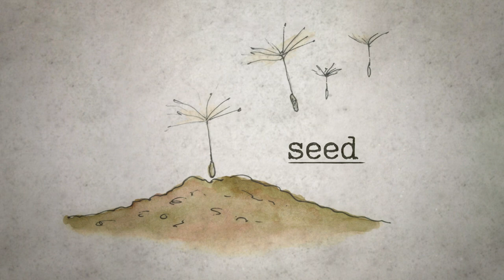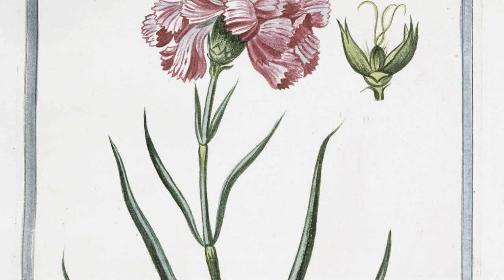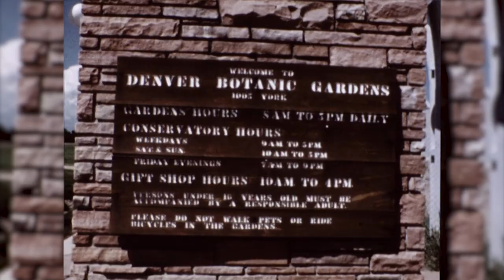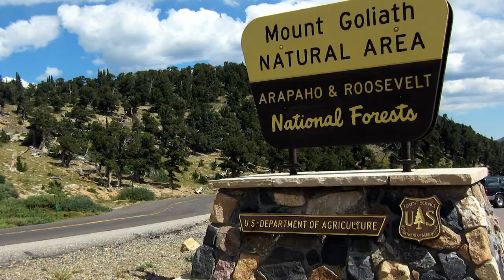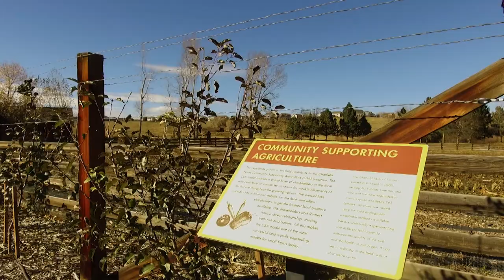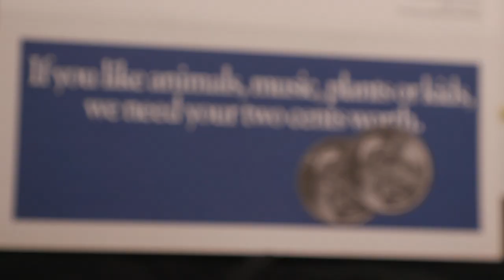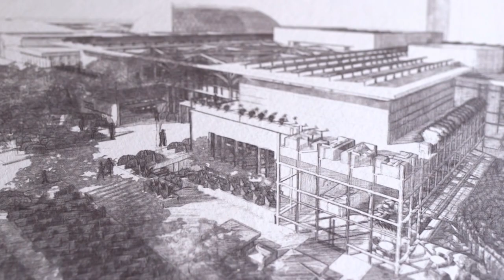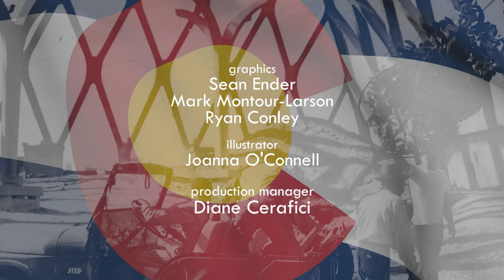Colorado Experience: Denver Botanic Gardens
Unearth the resilient story of the Denver Botanic Gardens, a once struggling attraction that persevered through grassroots efforts to become an architectural, educational and scientific pioneering institution.